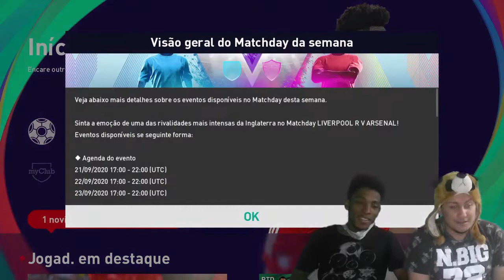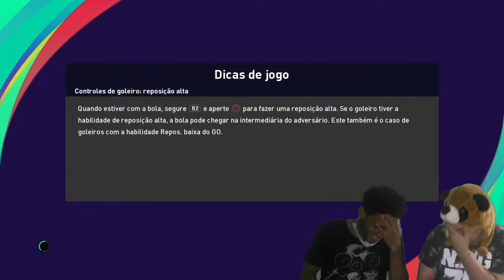BATE PAPO COM UMA GAMEPLAY DE FUNDO